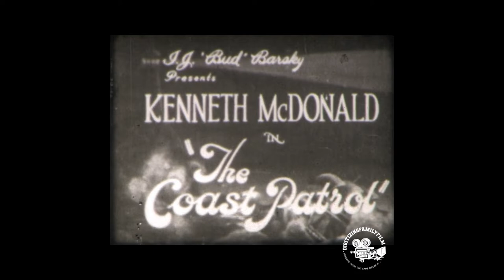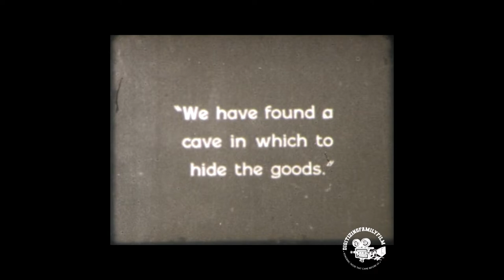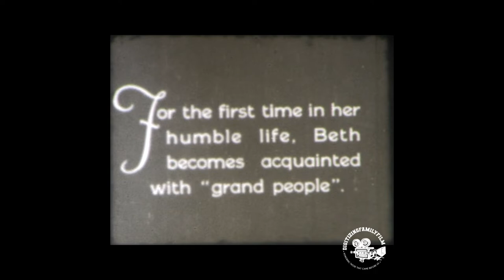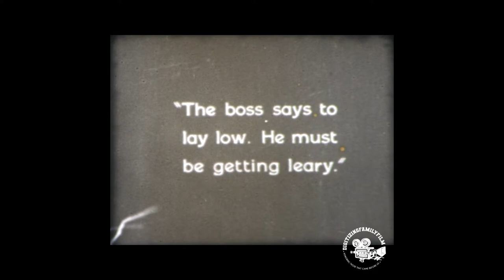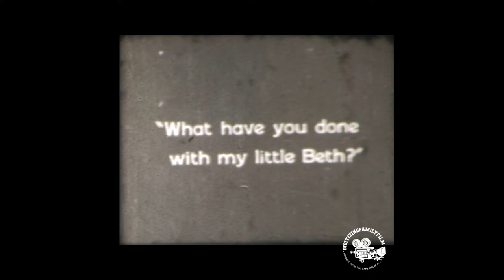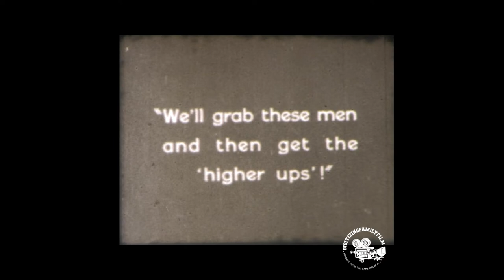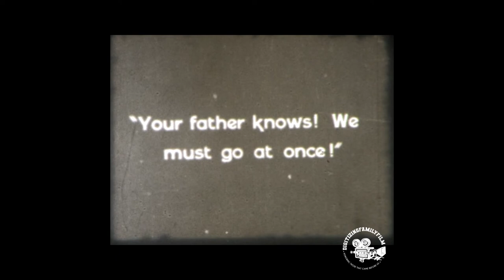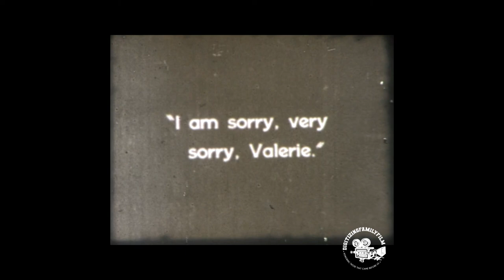A 1925 Film Produced called "The Coast Patrol" staring Kenneth MacDonald and Fay Wray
The Coast Patrol is a 1925 silent film action drama directed by Bud Barsky and starring Kenneth MacDonald with an early appearance by Fay Wray. A good example of an independent programmer picture.[1][2]

Prints held at Cineteca Del Friuli, Germona, UCLA Film and TV, and the Library of Congress.

The Coast Patrol
Directed by - Bud Barsky
Written by - William E. Wing
Produced by - Bud Barsky
Starring - Kenneth MacDonald and Fay Wray
Cinematography - Ernest Miller
Edited by - Grace Harrison
Distributed by - Bud Barsky (State's Rights)
Release dates - 1925
Running time - 63 minutes; 6 reels